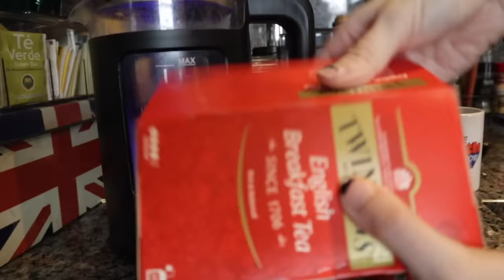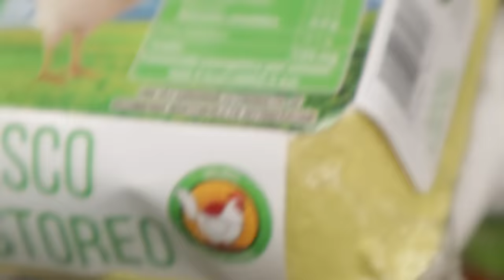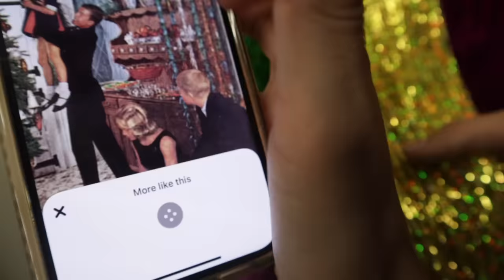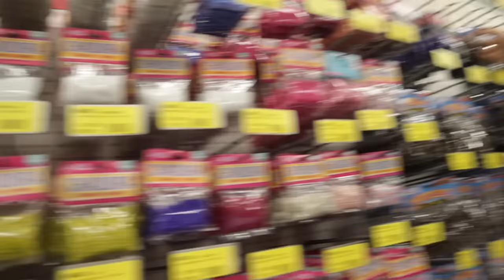el regreso - nathvidad día uno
El elefante rosa: el año pasado dejé nathvidad en el día 12. Tenía que priorizar mi salud mental y la verdad es que la exigencia de los vlogs diarios tanto en edición como en constantes actividades para llenarlo y la ventana que tiene la gente para criticar todos mis movimientos durante ese tiempo, fueron demasiado para mi en ese momento de la vida y para como estaba mi cabecita. Sé que esta es una época de videos que muches disfrutan (incluyéndome). Así que aquí vamos una vez más esperando tener extra refuerzos para este año :)))))